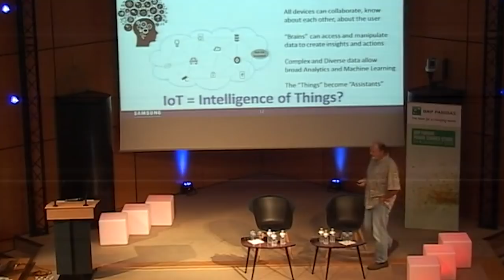YOU ROCK AI Summer School!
EXPLORE THE LIFE OF CIB’S EVERYDAY HEROES
The YOU ROCK series takes you to BNP Paribas AI Summer School to deep dive into its passionate community.